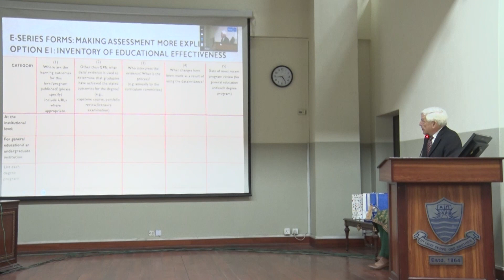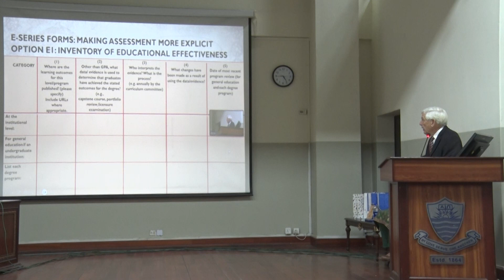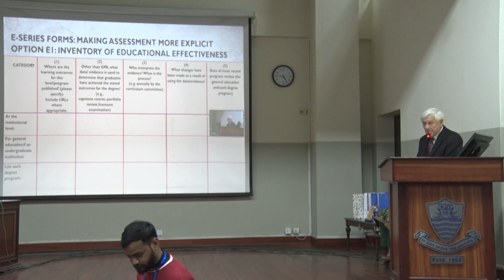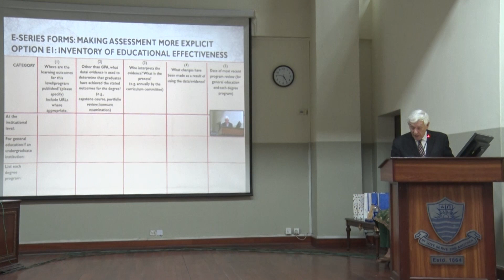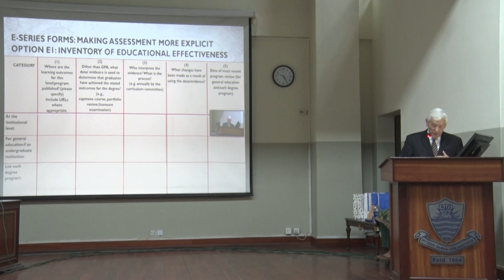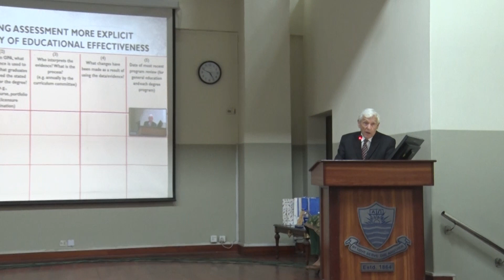Lecture | Leadership Role in Quality Assurance | Dr James R. Appleton | FCCU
James Appleton is president emeritus of the University of Redlands, having served as president and university professor for over twenty years. Previously, he was vice president and a faculty member at the University of Southern California from 1972 to 1987. Jim completed his undergraduate degree at Wheaton College and his M.A. and Ph.D. at Michigan State.